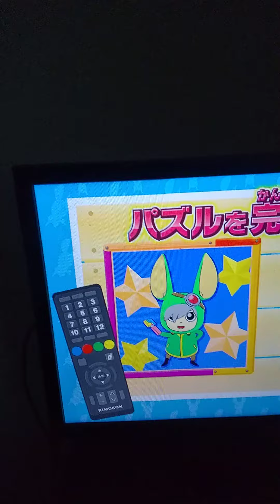ビットワールドd放送ゲームに挑戦する。ナナフシ級に昇級する。151点。2023/09/15。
#2023/09/15